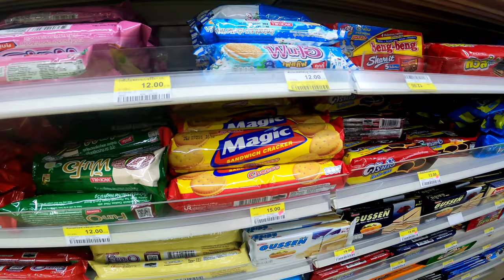🇹🇭TAYLAND'DA PLAJ'DA FIRTINA'YA YAKALANDIM !!! TAYLAND/PHUKET《19》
TAYLAND'DA PLAJ'DA FIRTINA'YA YAKALANDIM !!! TAYLAND/PUKET

MERHABA PHUKET ADASINDA KALDIĞIM BÖLGEDEKİ EN İYİ KARON VE KATA PLAJLARINI VE TAKSİ ÇAĞIRMA UYGULAMASINI KONU ALDIM...